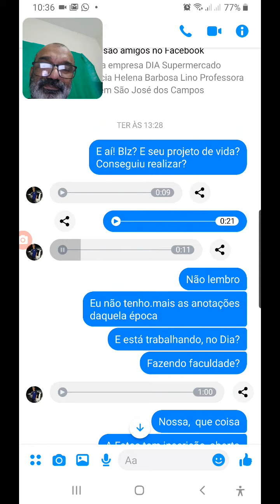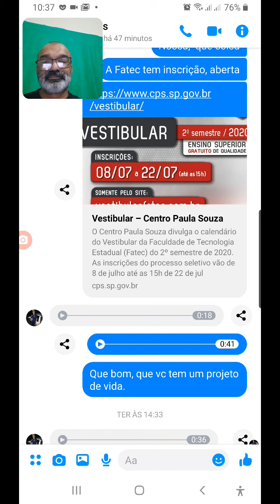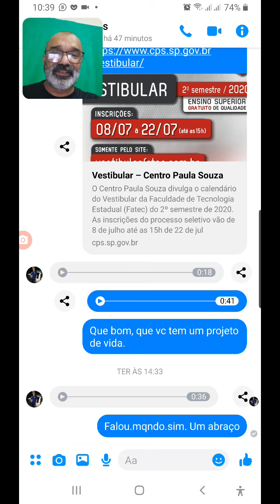22 de julho de 2020